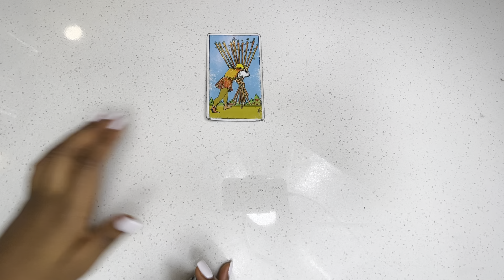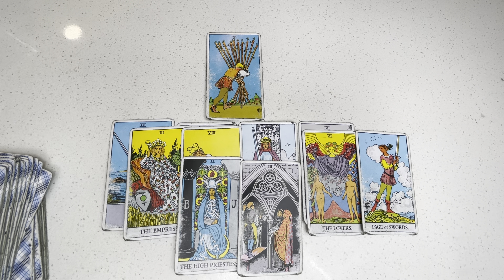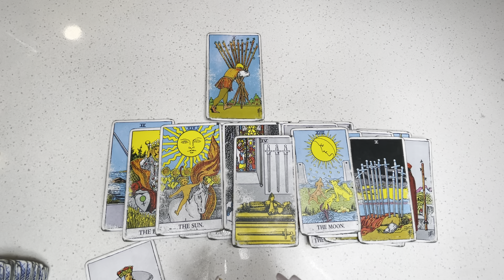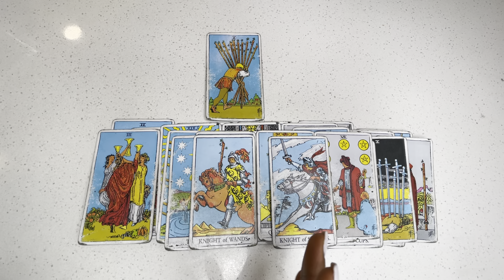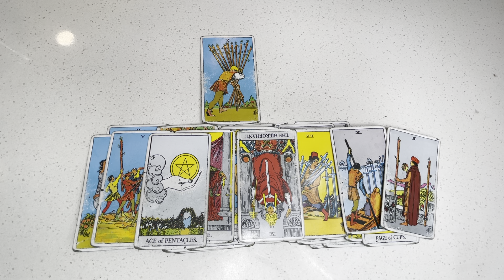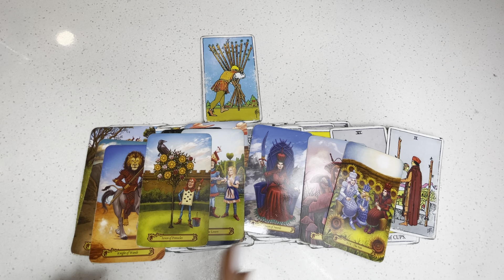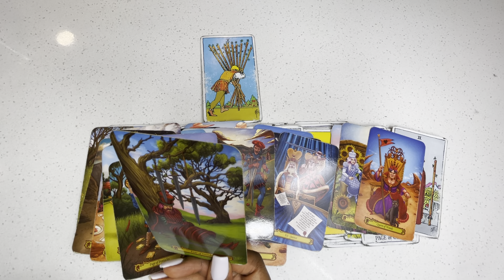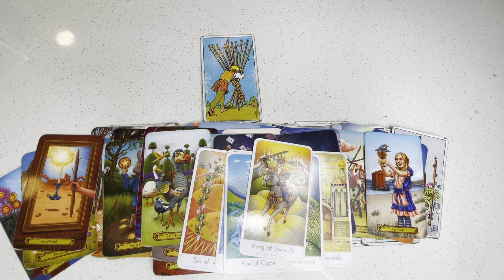They Had Enemies All Around Them Wanting Their Inheritance. Your Energy Protected Them!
Get your first 10-minute reading for only $1.99 on Keen by clicking